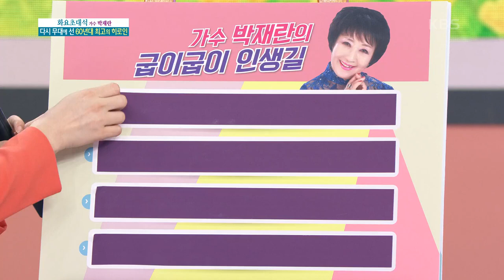“한국 최초 미니스커트는 윤복희가 아니고 바로 나!” 가수 박재란, 17세 데뷔하자마자 스타가 되다! KBS 210309 방송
[화요초대석] 인생의 고비를 넘어 다시 무대에 선
60년대 최고의 히로인 - 가수 박재란
가수 박재란의 굽이굽이 인생길☆ 17세 데뷔하자마자 스타가 되다!
즉석에서 ‘럭키 모닝’ 등 추억의 노래들 한 소절씩~ 대학시절 응원가도 참 많이 불러~ 40년생 나이임에도 불구, 더 없는 당당함과 카리스마를!